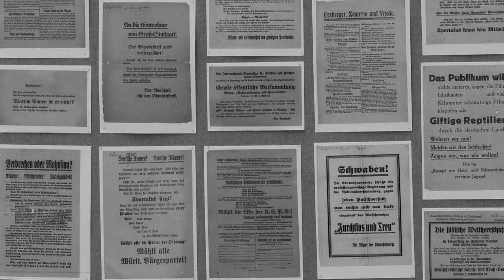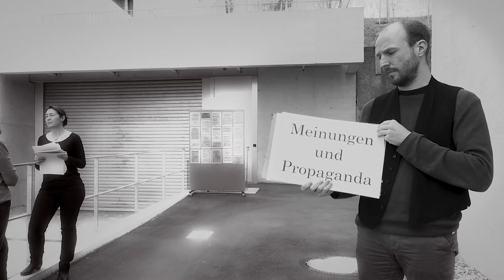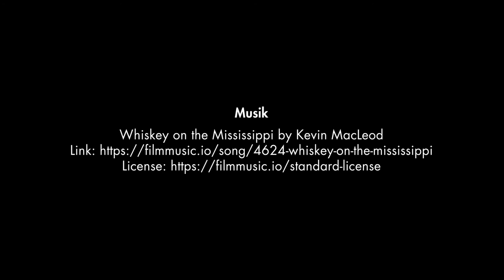CdV BW 2022: Haus der Geschichte BW | Flug- und Extrablätter aus der Revolutionszeit 1918 bis 1920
Coding da Vinci Baden-Württemberg 2022 – Präsentation des Datensets " Flug- und Extrablätter aus der Revolutionszeit 1918 bis 1920" / Haus der Geschichte Baden-Württemberg